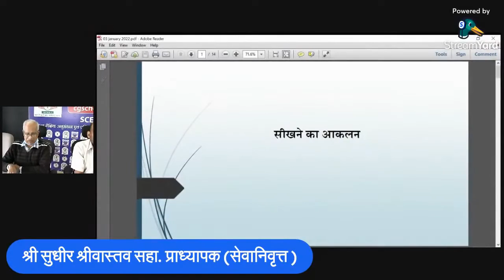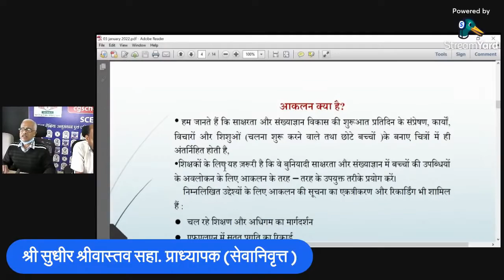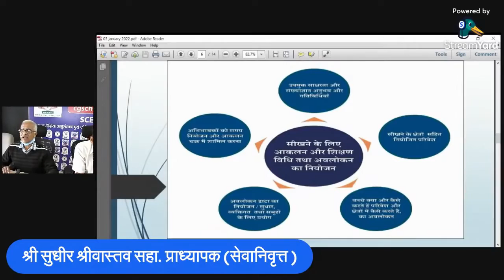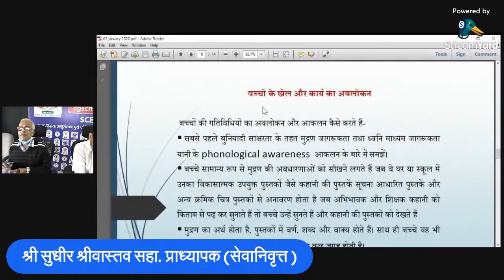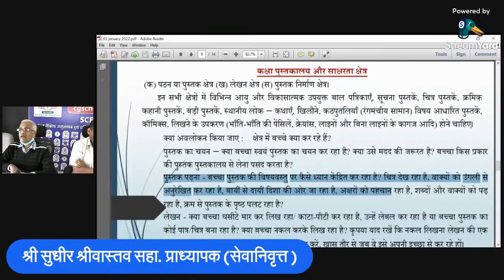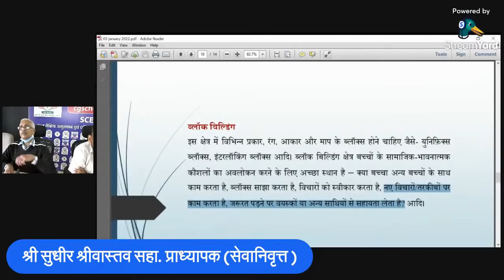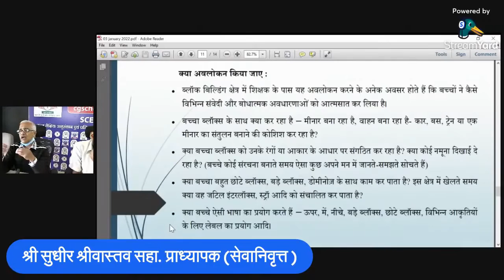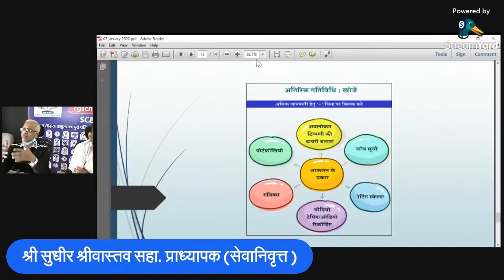NISHTHA 3 0 course 8